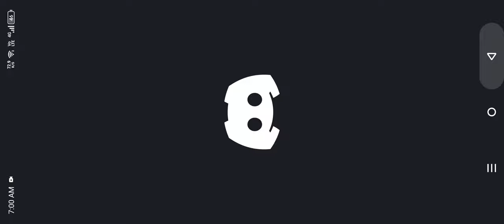Sea of Conquest: Pirate War Gameplay 5 Walkthrough | No Commentary | NoCopyRight (2024)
Embark on an extraordinary maritime odyssey through the captivating Devil's Seas. Sail into uncharted territories, assume the role of Captain, and immerse yourself in exhilarating adventures. Build your cabin, assemble a mighty fleet, and customize your majestic Flagship. Prepare for awe-inspiring encounters, heroic duels, and adrenaline-charged clashes with fellow pirates.